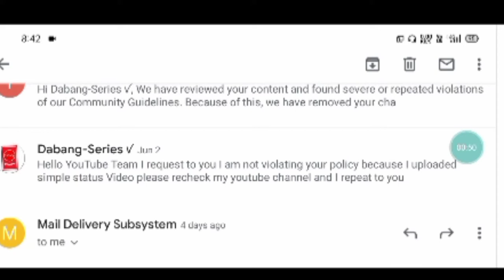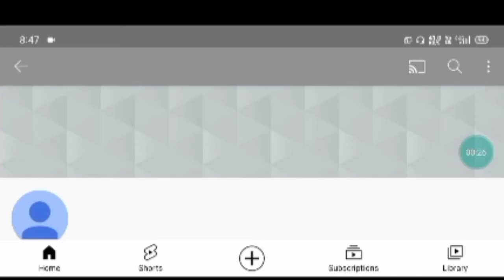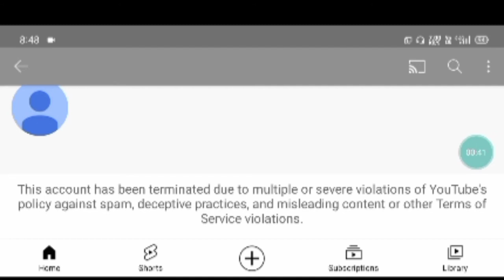एक गलती YouTube Channel Delete हो गया 😭 | How To Recover YouTube Delete Channel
Solved Queery
how to recover banned youtube channel
how to appeal a suspended account
my youtube channel suspended
suspended youtube channel recovery
youtube channel suspended, how to get suspended youtube channel back
get back suspended youtube channel
how to recover terminated youtube channel
how to get back terminated youtube channel back